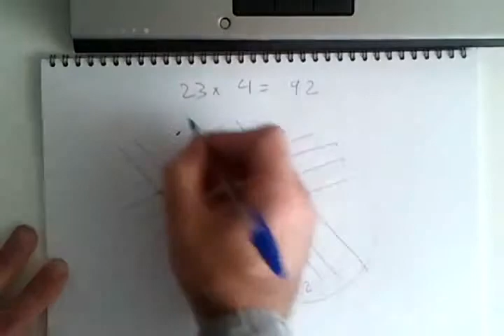bider 2.wmv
Biderkatu biderketik jakin gabe
Multiplie with out know how to
beste hau ertaina